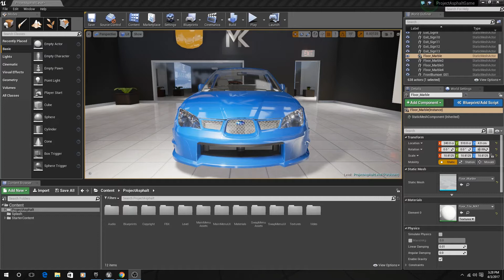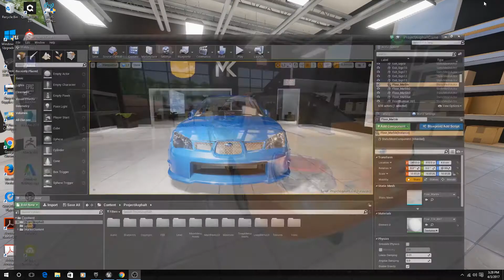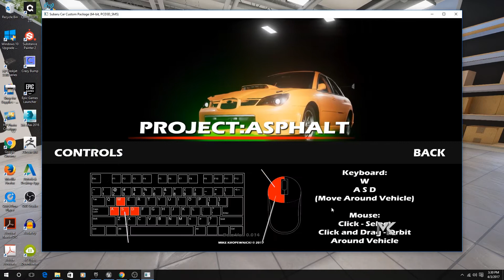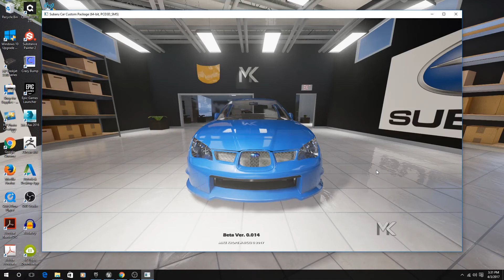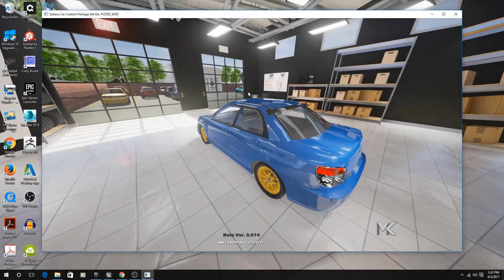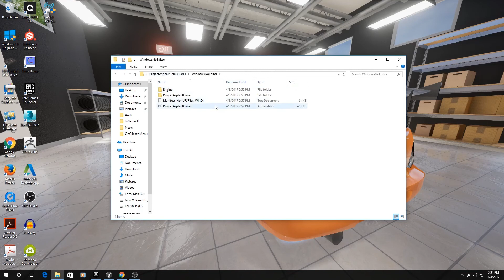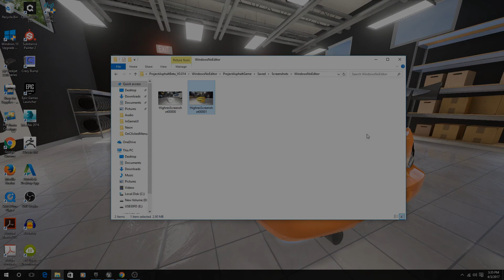Capstone Update 4 3 2017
Current Progress On Car Modifier For Unreal Engine 4.

So far I've created a working Main Menu, Click and Drag Controls and Highlight system for parts. We've also added some sounds to the buttons and creating a working UI that allows you to change out paint on different parts of the car.

Bugs That Need To Be Fixed: Clicking on different parts of the car and not have overlapping parts of the UI.

To Be Added: Ability to swap out different parts on the car (bumper, hood, rims, etc)

All made using:
Unreal Engine 4.13.2
Adobe Photoshop
Substance Painter 2.0
3DS Max 2016